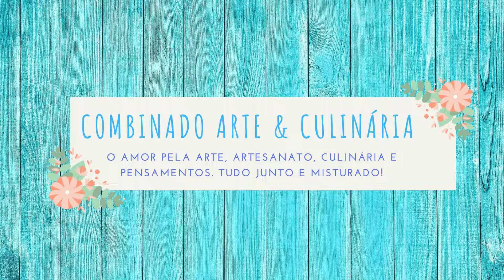CONSERVA DE PIMENTA JALAPEÑO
Olá pessoal! Aqui vai mais um vídeo do nosso mini curso de conservas e pimentas!